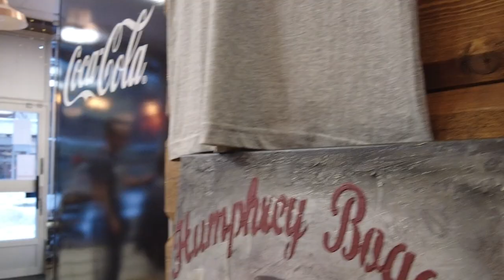PL Studios #1 - Pilot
The beginning of the PL Studios and a journey where you guys will get to follow me in my crazy everyday life as a magician and mind reader. Come tag along!